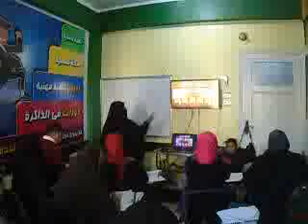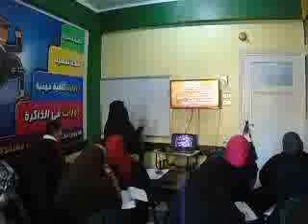دبلومه التخاطب اليوم الثانى 2